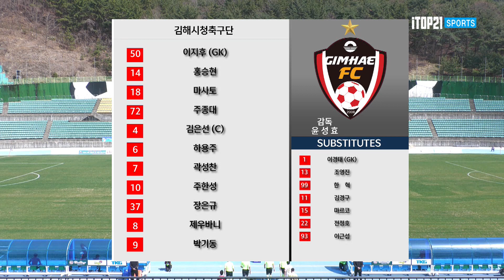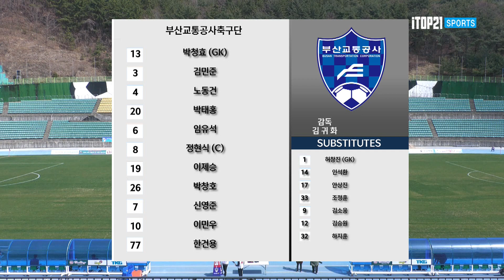[K3 League] 김해시청축구단 vs 김해시청축구단 - 5R - Highlight - 2022.03.27